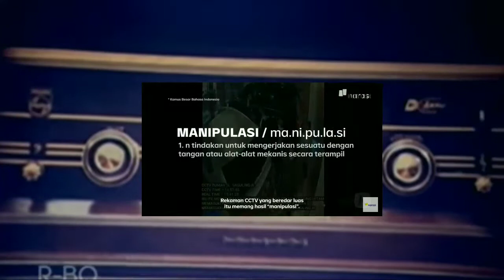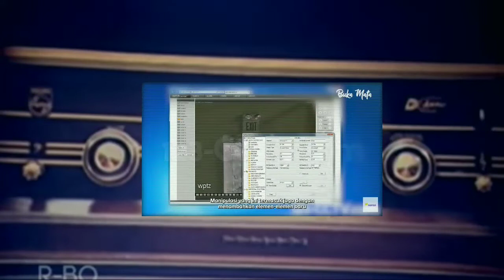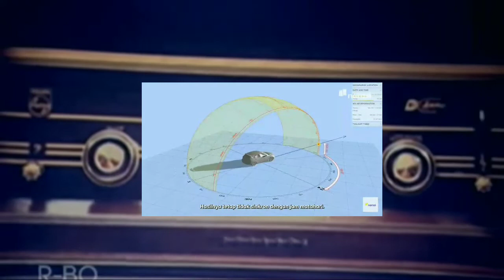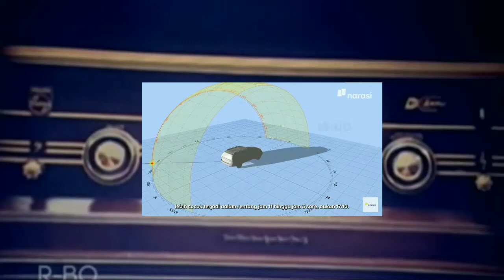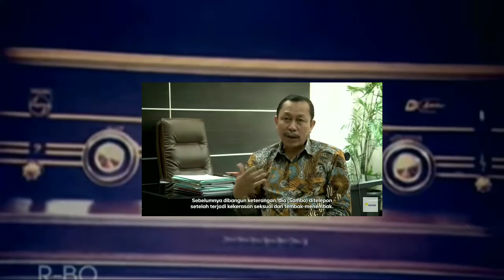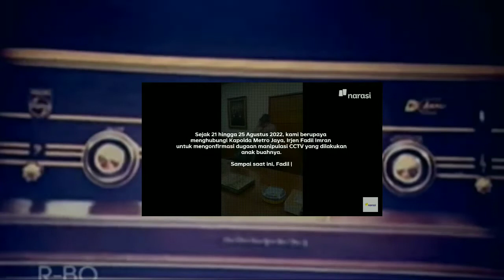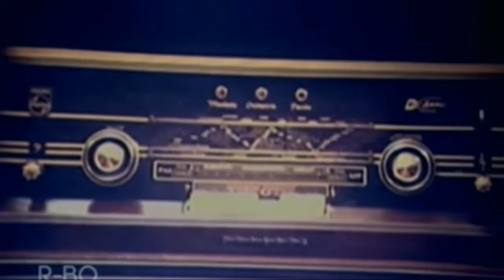Analisis Manipulasi CCTV Duren 3 yang Beredar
Analisis Manipulasi CCTV terkait kasus Duren 3 yang beredar..